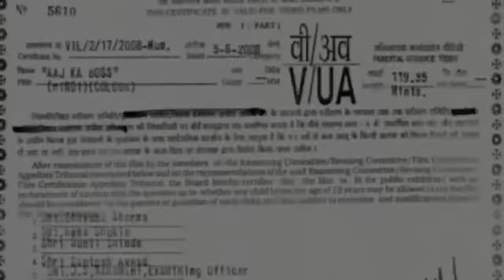Aaj Ka Boss {HD} - Mithun Chakraborty, Rami Reddy, Dalip Tahil, Raza Murad _ superhit Indian films